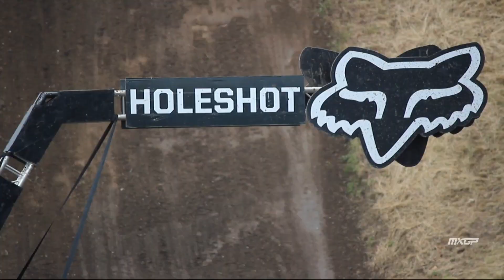MXGP of Germany MXGP Fox Holeshots 2015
Slow-mo footage of the MXGP starts at the tenth round of the FIM Motocross World Championship.